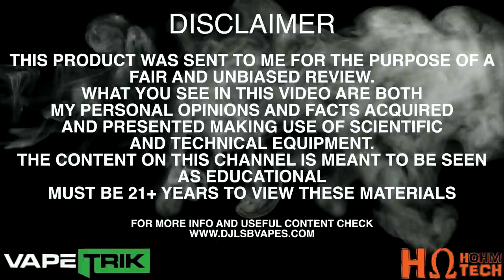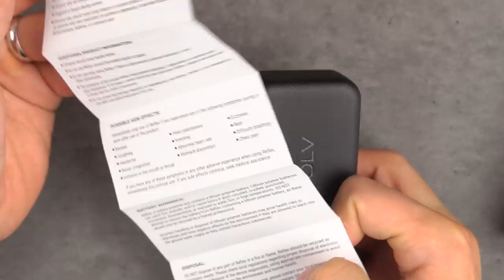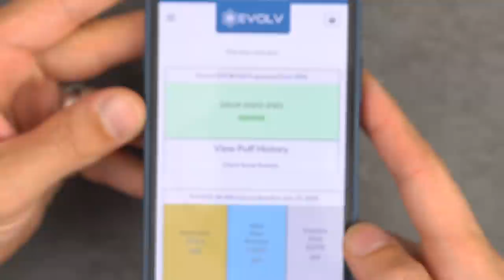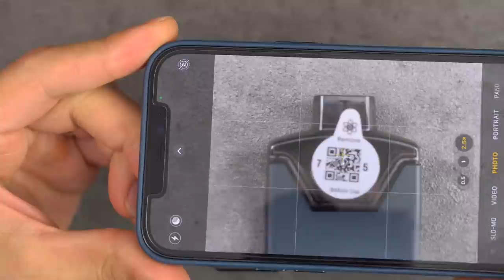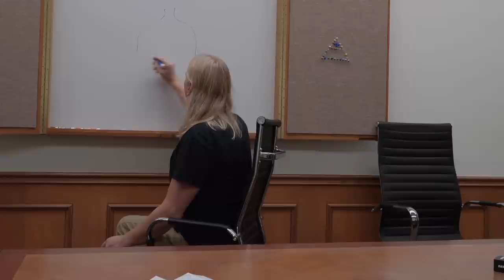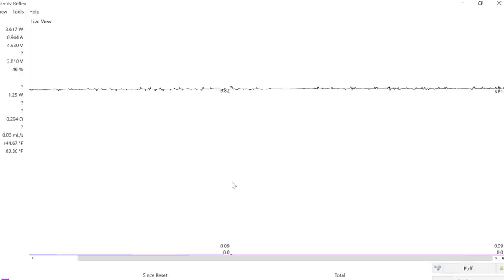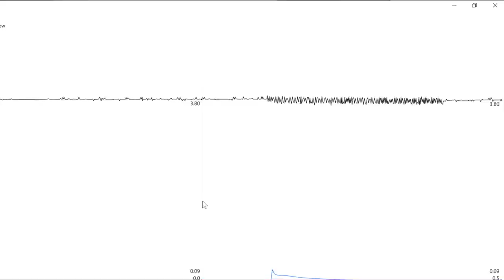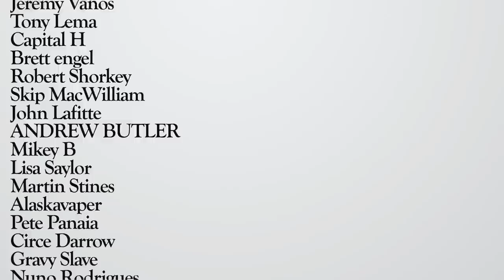Evolv Reflex - Exclusive Launch Interview & Special Opportunity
FOR MORE INFO AND LINKS, CHECK THE POST ON MY WEBSITE.

THIS IS MY FAIR AND UNBIASED REVIEW OF THIS PRODUCT.
WHAT YOU SEE IN THIS VIDEO ARE BOTH MY PERSONAL OPINIONS AND FACTS ACQUIRED AND PRESENTED MAKING USE OF SCIENTIFIC AND TECHNICAL EQUIPMENT.
THE CONTENT ON THIS CHANNEL IS MEANT TO BE SEEN AS EDUCATIONAL.
MUST BE 21+ YEARS TO VIEW THESE MATERIALS

NOTE: To Watch in 4K at 60fps you have to use google chrome or a compatible smart tv.